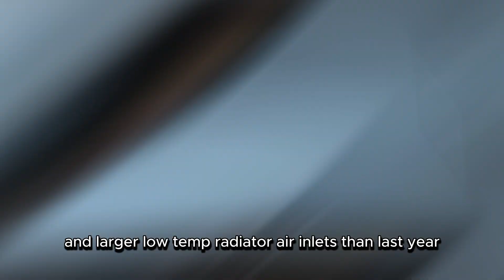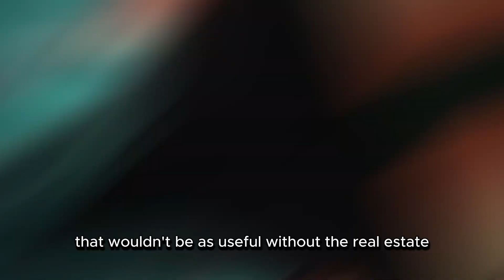2025 Cadillac CT5-V and Blackwing Review: Unveiling the New Face of American Sports Sedans!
Hello, folks! Today, we witness an exciting turning point in the world of American sports sedans. Get acquainted with the 2025 Cadillac CT5-V and Blackwing models! In this video, we provide a detailed review of these cars, filled with stylish design, powerful performance, and innovative features. Explore the new face of Cadillac and take a glimpse into the future of the American automotive industry. Enjoy the show!

cadillac ct5
cadillac ct5 v blackwing
cadillac blackwing
cadillac ct5-v review